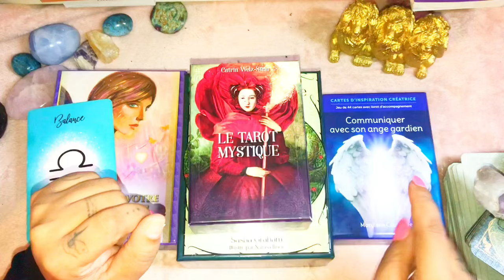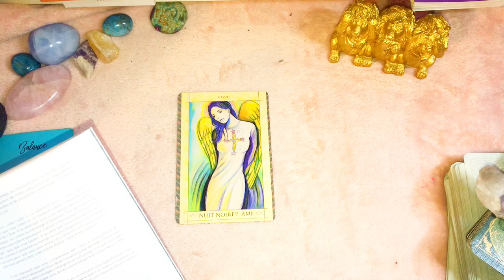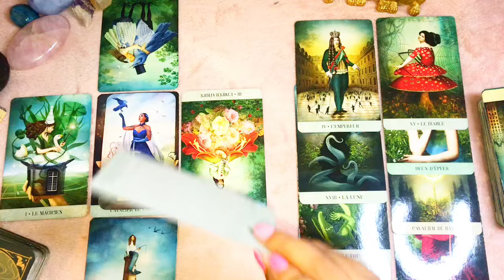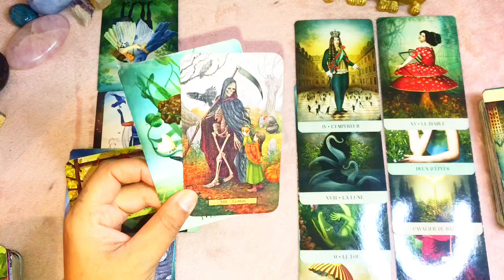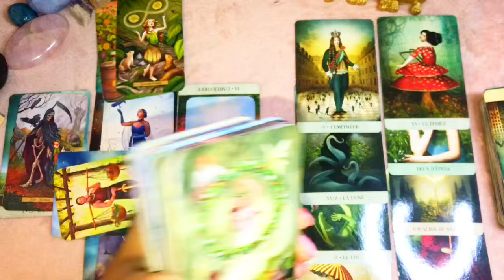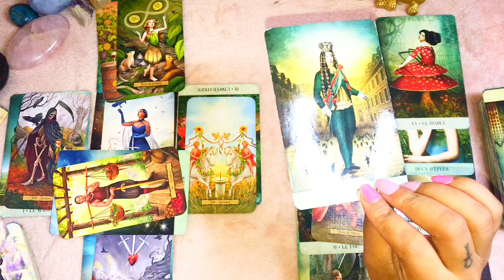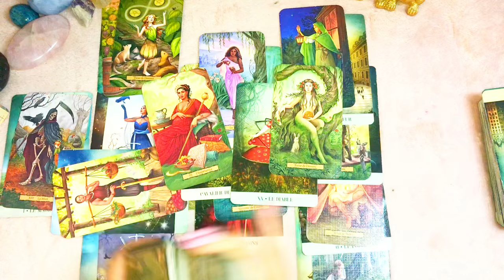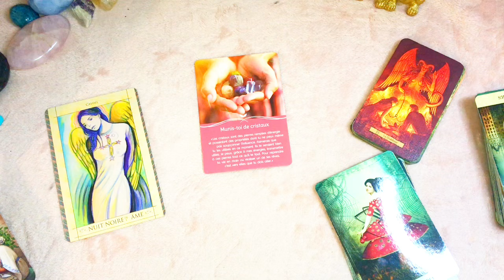🎗🎀BALANCE ~ ⚠️CETTE VIDÉO PEUT T'AIDER SI TU ES DANS UNE NUIT NOIRE DE L'ÂME,À ECOUTER!libra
- VOUS POUVEZ
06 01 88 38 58 (CE NUMÉRO EST DÉDIÉ UNIQUEMENT AUX DEMANDES DE CONSULTATIONS)